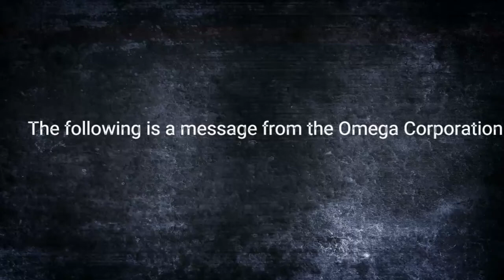Recruitment tape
This isn't cannon but its one take on the whole channel so yes